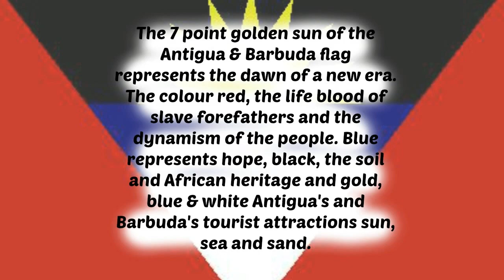Labor Day Makeup Collab: watch me do my Antiguan Inspired Look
Ah wa gwan ma pretty people.  Happy Labor Day to all of you. Na tekk this day for granted and rest up with your family n dem.
Lol I had fun doing this look and working with these beautiful women.